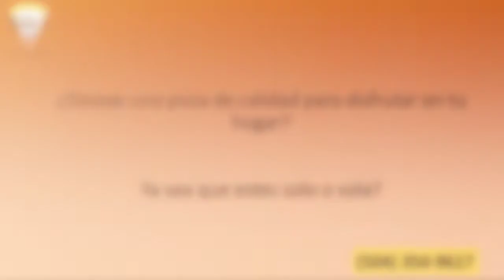Babbo´s Pizza & Pasta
Restaurante italo venezolano, pizzas, parrilladas, en Metaire, Lousiana